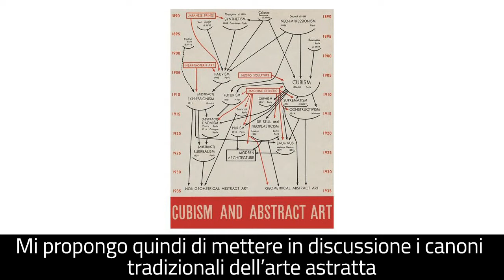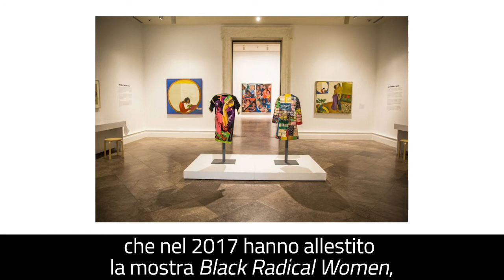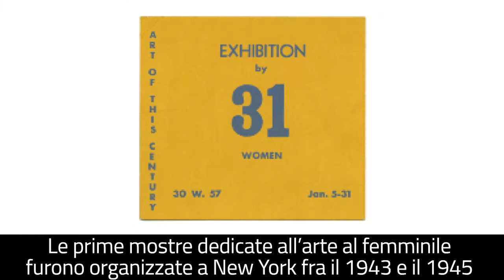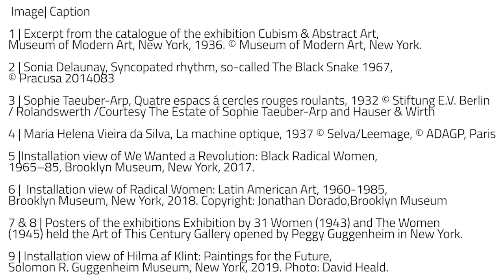Convegno MuseoCity 2020 - Christine Macel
Christine Macel, Chief Curator del Musée National d’Art Moderne Centre Pompidou di Parigi,
racconta della sua ultima ricerca e della prossima mostra Women in Abstraction – Another art
history in the XXth Century, un progetto espositivo rivoluzionario che intende riscrivere la
storia dell’arte astratta focalizzandosi sul contributo delle artiste donne.

Chief Curator of the Musée National d’Art Moderne Centre Pompidou in Paris, Christine Macel
offers an insight into her latest research and upcoming exhibition Women in Abstraction –
Another art history in the XXth Century, a revolutionary show aimed at rewriting the history of
abstract art by focusing on the contributions of women artists.

Con il contributo di Fondazione Cariplo
Traduzione a cura di Emanuela Gini